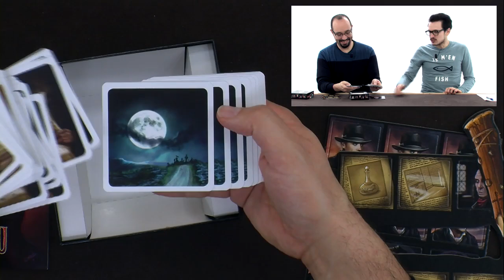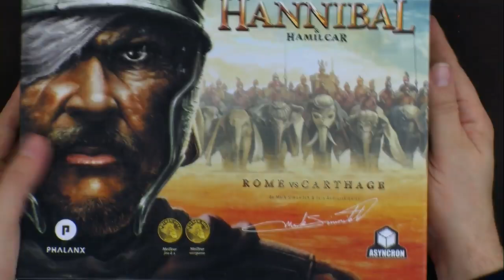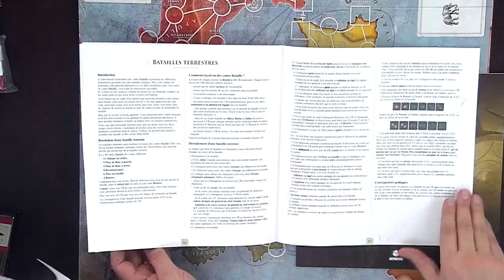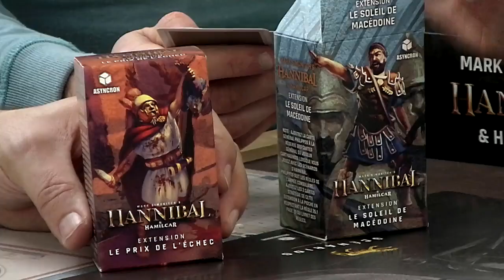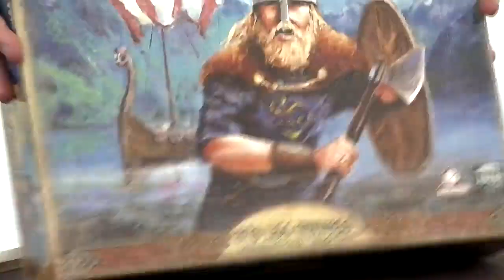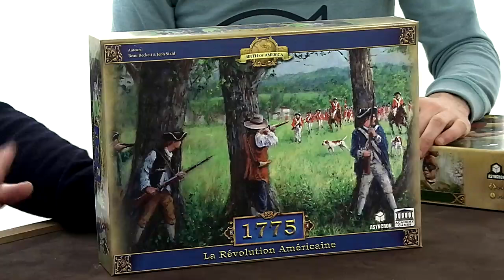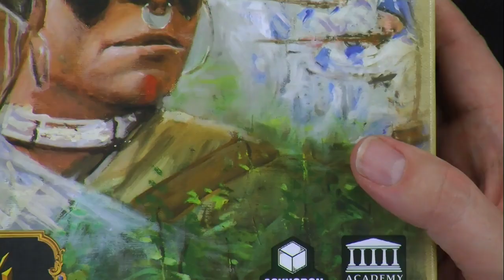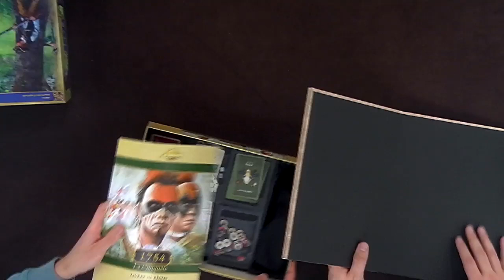Asyncron : premier semestre 2018, de le papotache !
Monsieur Maximilien est venu en avion mais pas que à l'officine, nous en dire plus sur ce qui allait débarquer du côté d'Asyncron pour le premier semestre 2018.